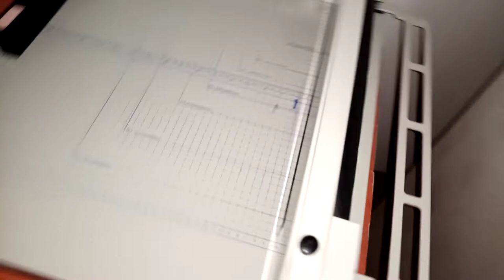858 A3 Heavy Duty Industrial Guillotine Paper Cutter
This paper cutter can cut up to 400 sheets of paper at once effortlessly. the cutting blade is the most important part of a paper cutter. the blade of the paper cutter is made of high-quality steel; the hardness and sharpness are in line with the industry standard.
this durable guillotine has high precision, durable, safe design, is easy to operate and cutter with multi-protection.
it is easy to change the blade if need be. good for use in cyber cafe's, printing shops, advertising companies, among other places.
this paper cutter is manually operated so you do not have to worry about electricity. use it to cut business cards, trim books, cut papers among other uses.